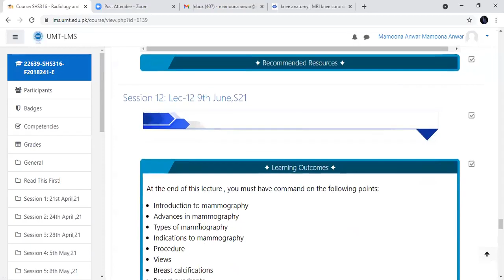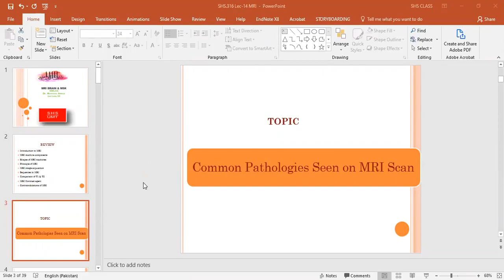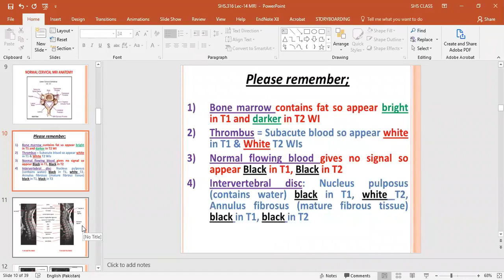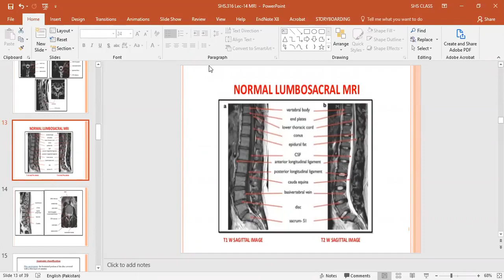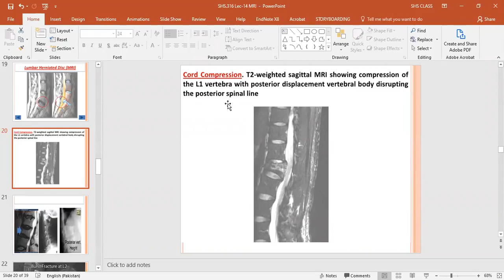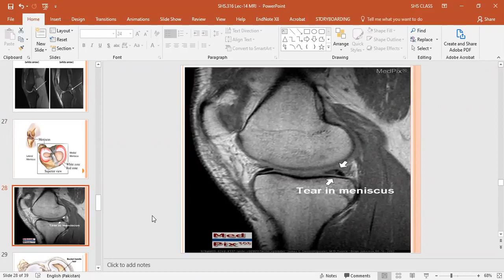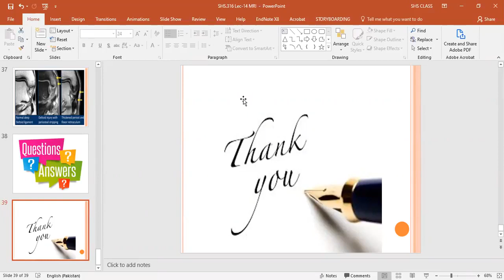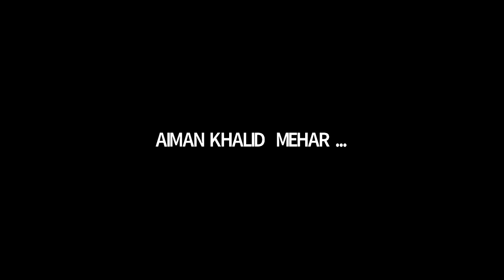Radiology Lecture 14 | SHS 316 Lecture 14 | Radio Lecture 14 MRI Image identification